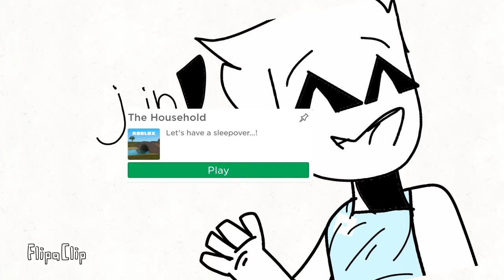j o i n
t h e  h o u s e h o l d  n o w